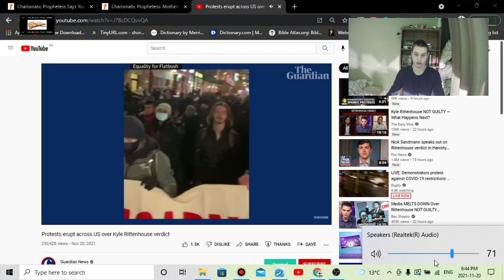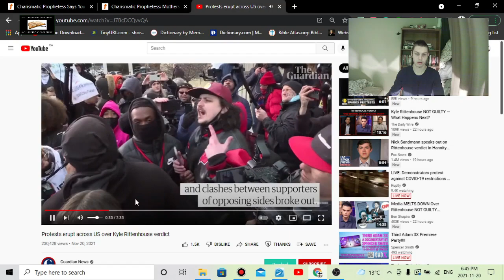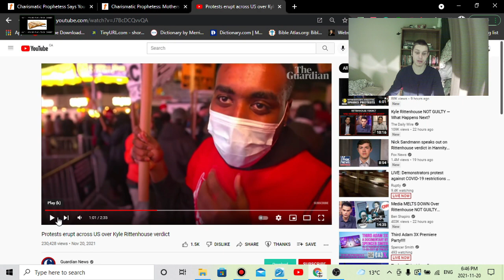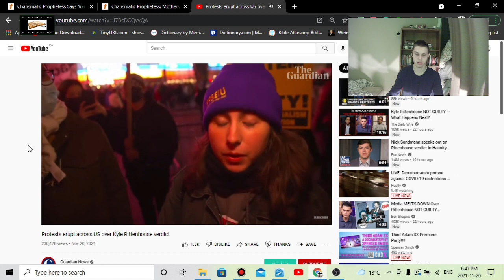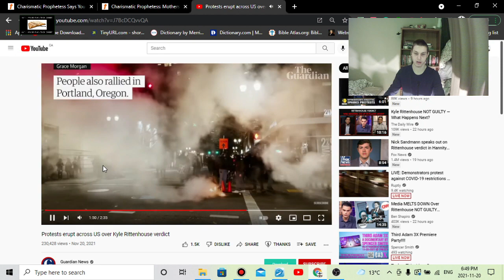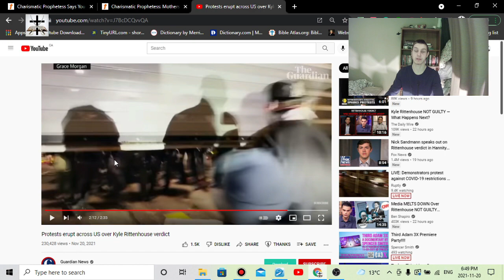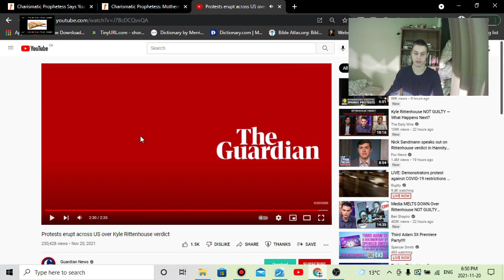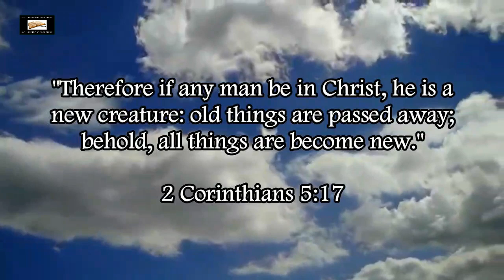Kyle Rittenhouse Verdict & Luciferian BLM-Antifa Lunacy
More satanic Luciferian lunacy from Black Lives Matter and Antifa regarding the Kyle Rittenhouse verdict.